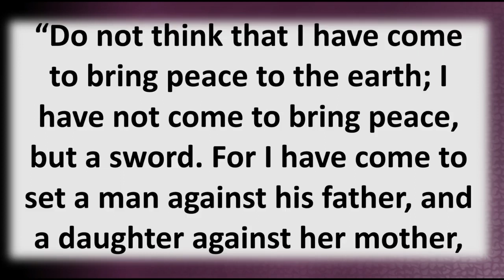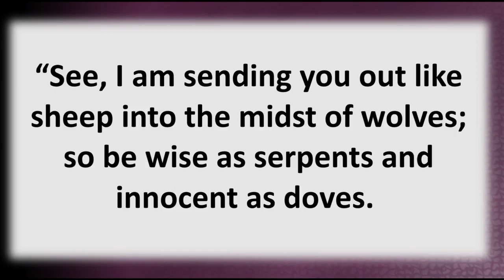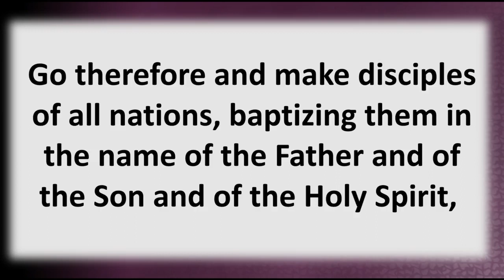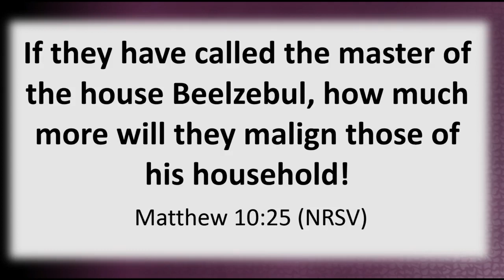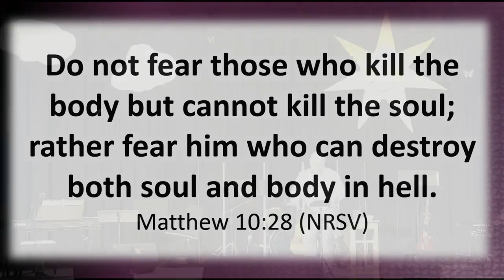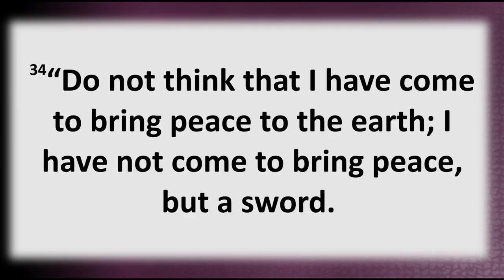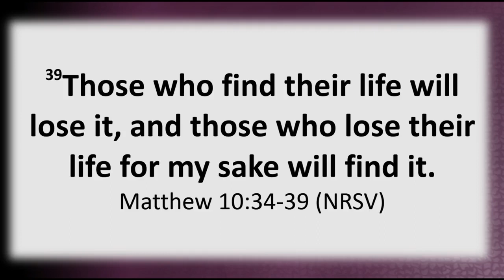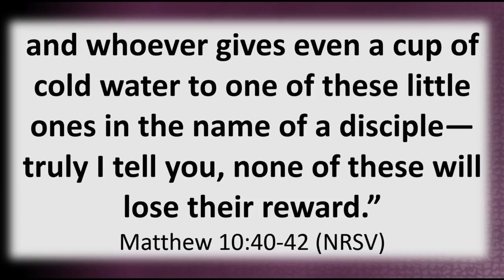6 25 23 MODERN 11am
6 25 23 Modern Service 11am
Pastor Eric Lane